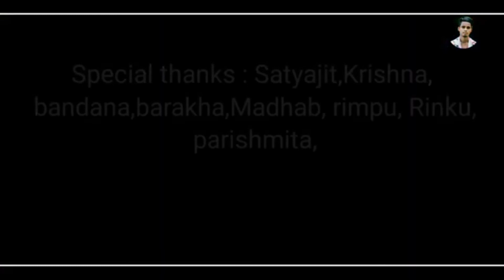Hosa morom / Nabajyoti / By partha / Krishna /official music video song 2022